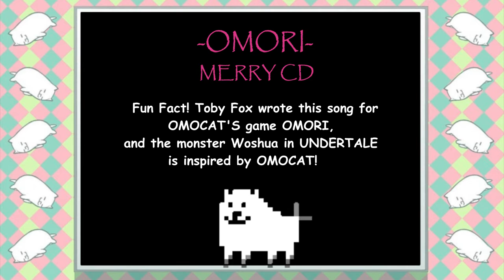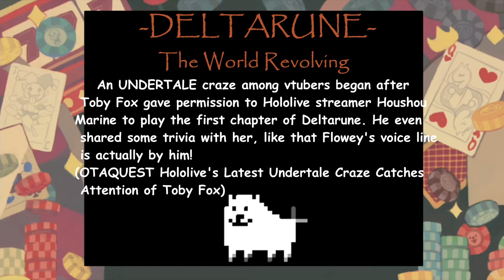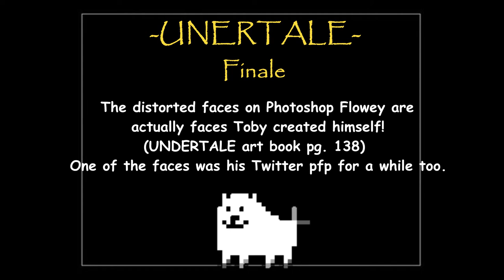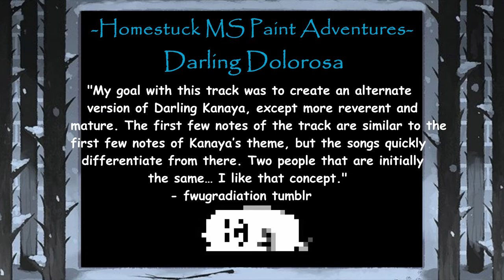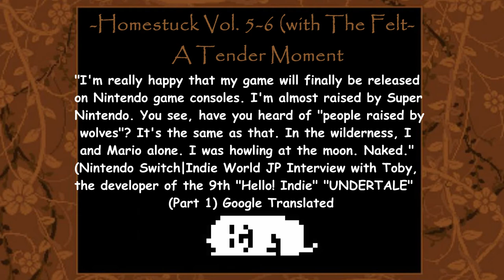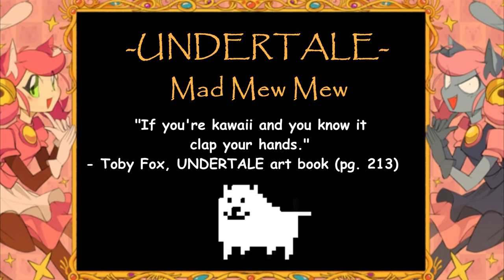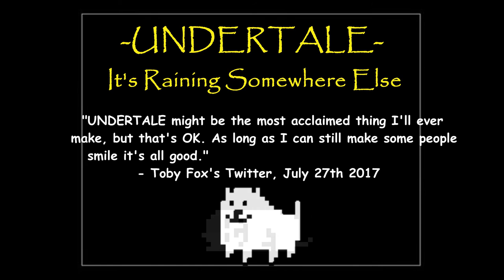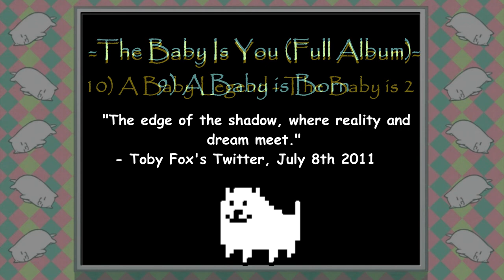Best Music of Toby Fox [Homestuck, Undertale, etc.]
Toby Fox is one of my favorite composers, and a creator I greatly respect. Since today's his birthday, I've compiled what I believe are the best songs he's written. I tried my best to demonstrate his range as a composer both musically and in terms of projects he's worked on. I hope you enjoy listening to and watching this as much as I did putting it together. Happy Birthday Toby!

MediaMotifs made a video with ALL of Toby Fox's music which was a huge help in making this compilation possible. Please go check it out!

Timestamps:
0:00:00 - MERRY CD ~OMORI~
0:02:26 - Into The Mind ~YIIK: A Post Modern RPG~
0:04:24 - Rude Buster ~DELTARUNE~
0:05:40 - The Ballad of Jack Noir ~Homestuck Vol. 1-4 (Midnight Crew: Drawing Dead)~
0:07:29 - Skaian Skirmish ~Homestuck Vol. 5-6 (with The Felt)~
0:09:38 - Leaves Fill The Path ~Dweller's Empty Path~
0:12:14 - Moonsetter ~Homestuck~
0:14:33 - Scarlet Forest ~DELTARUNE~
0:16:43 - The Fields Before Us ~Little Town Hero~
0:18:35 - Snowy ~UNDERTALE~
0:20:19 - Get Up ~Homestuck Vol. 5-6 (with The Felt)~
0:21:38 - Hate You ~Homestuck Vol. 9-10 (with [S] Collide. and Act 7)~
0:24:32 - The Lordling ~Homestuck Vol. 7-8 (with Cherubim)~
0:27:23 - The World Revolving ~DELTARUNE~
0:29:05 - Sunsetter ~Homestuck Vol. 7-8 (with The Felt)~
0:30:37 - Megalovania ~UNDERTALE/Super Smash Bros. Ultimate~
0:33:09 - Another Medium ~UNDERTALE~
0:35:31 - CORE ~UNDERTALE~
0:38:17 - The Legend ~DELTARUNE~
0:40:07 - Forest Dreams ~Homestuck Soundtest~
0:41:22 - Melancholy ~Homestuck Soundtest~
0:42:39 - English ~Homestuck The Felt~
0:46:07 - Vs. Susie ~DELTARUNE~
0:47:30 - Your Best Nightmare ~UNDERTALE~
0:51:30 - Finale ~UNDERTALE~
0:53:23 - Umbral Ultimatum ~Homestuck Vol. 5-6 (with The Felt)~
0:56:57 - Black ~Homestuck Vol. 1-4 (with the Midnight Crew: Drawing Dead)~
0:59:22 - Kiwi Blast ~Kiwi Blitz~
1:01:41 - A CYBER'S WORLD? ~DELTARUNE~
1:04:28 - Field of Hopes and Dreams ~DELTARUNE~
1:07:09 - Death by Glamour ~UNDERTALE~
1:09:24 - Nightmare Knight
1:11:48 - Scythe That Cuts Fate ~Little Town Hero~
1:14:00 - Descend ~Homestuck Vol. 5-6 (with The Felt)~
1:18:25 - Darling Dolorosa ~Homestuck MS Paint Adventures~
1:20:32 - Home ~UNDERTALE~
1:22:35 - The Blind Prophet ~Homestuck Alterniabound~
1:25:38 - Be Brave! ~Dweller's Empty Path~
1:27:37 - No Time To Lose! ~Little Town Hero~
1:28:39 - End The Story! ~Little Town Hero~
1:30:47 - Hopes and Dreams ~UNDERTALE~
1:33:49 - His Theme ~UNDERTALE~
1:35:35 - SAVE the World ~UNDERTALE~
1:37:18 - Last Goodbye ~UNDERTALE~
1:39:33 - Theme ~Homestuck Alterniabound~
1:41:02 - Friendship ~DELTARUNE~
1:43:41 - A Tender Moment ~Homestuck Vol. 5-6 (with The Felt)~
1:45:59 - Respite ~UNDERTALE~
1:47:53 - Lost Girl ~DELTARUNE~
1:49:13 - The Lost Child ~Homestuck Vol. 7-8 (with Cherubim)~
1:52:05 - Waterfall ~UNDERTALE~
1:54:12 - Inside the Castle ~Little Town Hero~
1:55:48 - Earthsea Borealis ~Homestuck Vol. 7-8 (with Cherubim)~
1:58:48 - Megalo Strike Back ~I Miss You - Earthbound 2012~
2:00:25 - A New Line ~I Miss You - Earthbound 2012~
2:02:00 - Frostbite ~Homestuck Vol. 7-8 (with Cherubim)~
2:05:52 - Lantern ~DELTARUNE~
2:07:03 - Heartache ~UNDERTALE~
2:08:51 - Valor ~Homestuck Soundtest~
2:10:16 - Mad Mew Mew ~UNDERTALE~
2:12:40 - Battle Tower ~Pokemon Sword/Shield~
2:15:16 - Wacky Antics ~Homestuck Vol. 5-6 (with The Felt)~
2:17:22 - Dummy! ~UNDERTALE~
2:19:48 - Oppa Toby Style ~Homestuck Vol. 5-6 (with The Felt)~
2:25:27 - BIG SHOT ~DELTARUNE~
2:27:49 - Karkat's Theme ~Homestuck Alterniabound~
2:29:49 - WELCOME TO THE CITY ~DELTARUNE~
2:31:40 - Duo for Reader and Librarian, Op 14 ~Dweller's Empty Path~
2:34:09 - This Is My Town ~Little Town Hero~
2:36:19 - It's Raining Somewhere Else ~UNDERTALE~
2:39:10 - Undertale ~UNDERTALE~
2:45:32 - 74 ~Itoki Hana [PRAY]~
2:49:09 - Improvised Touhou Music
2:52:39 - The Baby Is You (Full Album)

I obviously don't own anything in this except my editing/mixing.